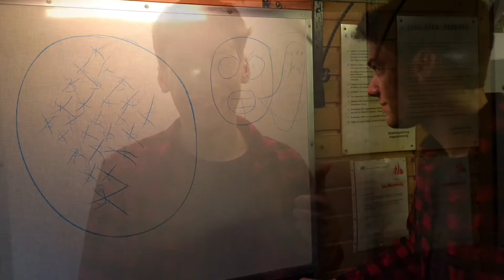Day 6 Ingolstadt - Eichstätt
Kegeln is like bowling. It's same same but different but still the same :-P